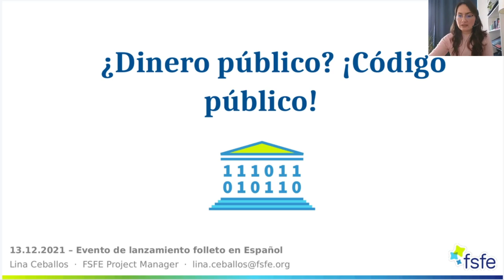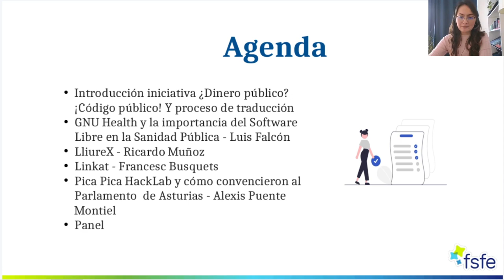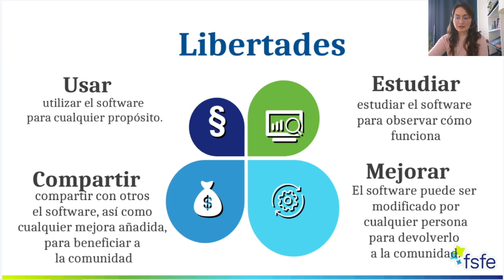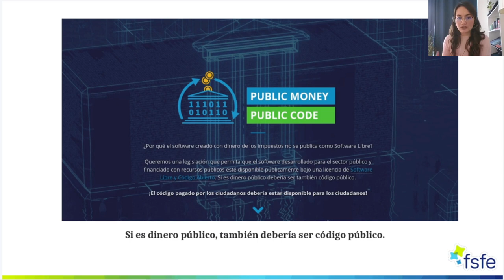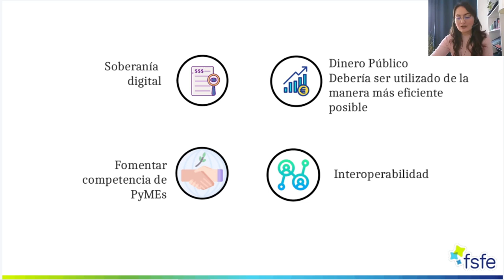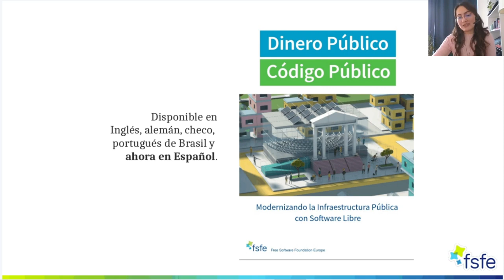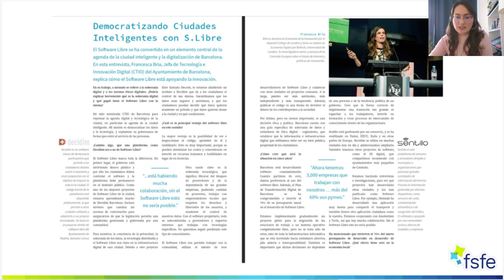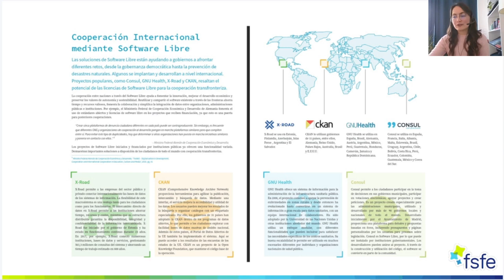¿Dinero público? ¡Código público! y la importancia de una nueva traducción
La Gestora de proyectos de la FSFE - Lina Ceballos - nos adelantó una introducción a nuestra iniciativa ¿Dinero público? ¡Código público! la cual requiere que el Software Libre se convierta en el estándar del software financiado públicamente. Además, Lina nos explicó la importancia de que nuestra comunidad pueda ser capaz de leer este folleto en su propia lengua, y animó a otros a unirse.